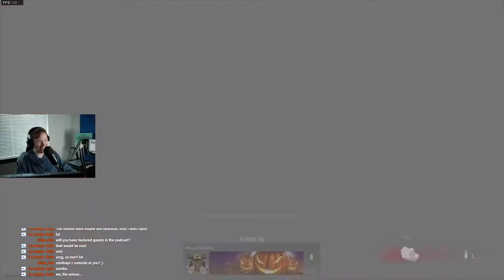Play as a ZOMBIE in WARZONE!?!. . . HAUNTING OF VERDANSK!! 🎃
Playing Infinity Ward's new Halloween event. . . THE HAUNTING OF VERDANSK! This is the best thing to happen to COD as years, you can play as a Zombie!! We run around the map collecting the new Haunting of Verdansk calling cards, emblems and b!tch slapping people as the ZOMBIE.

0:00 NEW ITEMS!!
0:31 Playing as ZOMBIE
0:56 New storage town emblem!
1:52 INSANE Crossbow shot!
3:40 Servers crash :(
4:09 Best match of the day